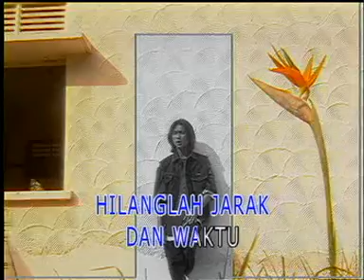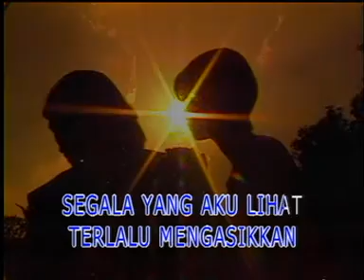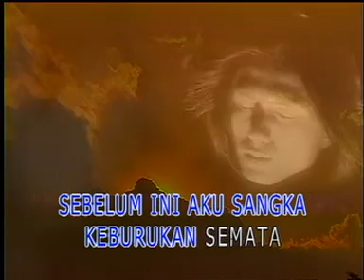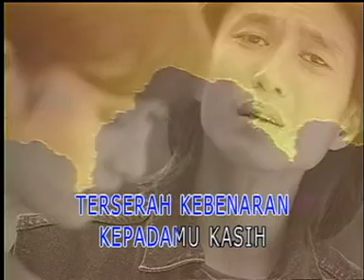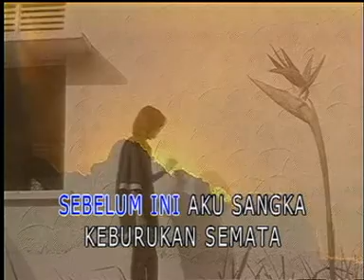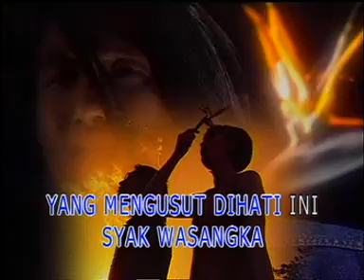Slam - Jalan Keindahan